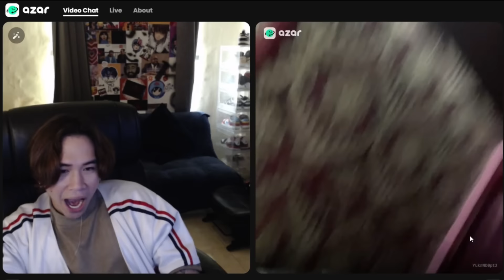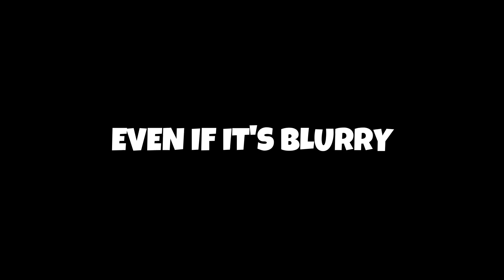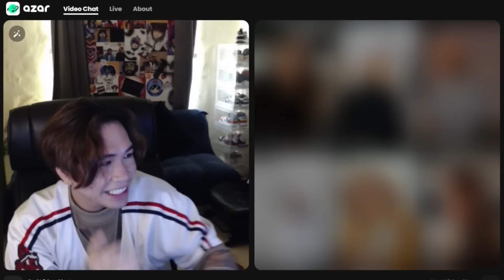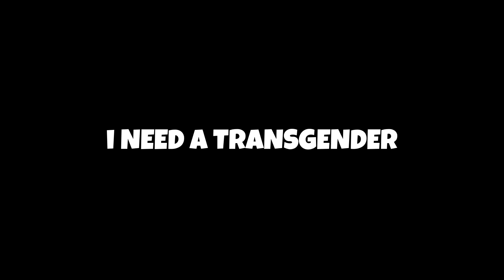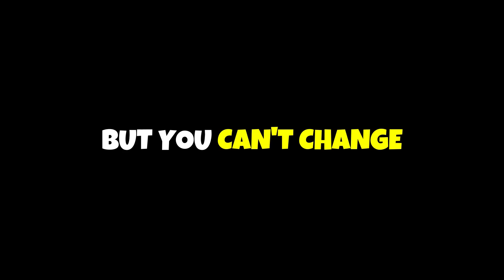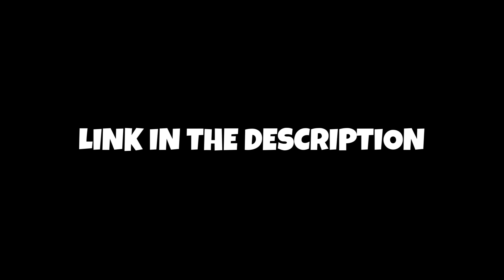Never Trust a Cute Girl From Thailand | AZAR APP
A Wild and funnymoments clips for you guys but a little bit of kiligmoments
 Kilig but i got heartbroken :'(

Song in blankpink Lisa Part